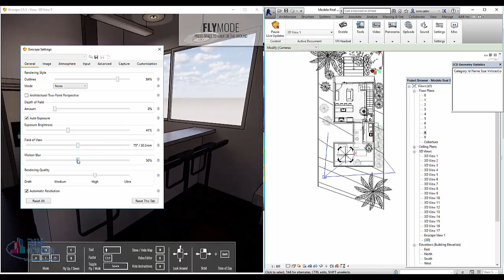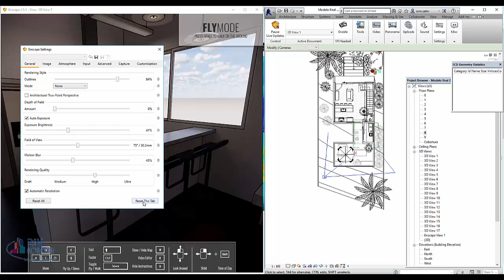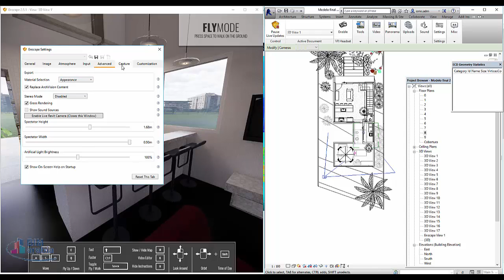Enscape setting شرح ريفيت